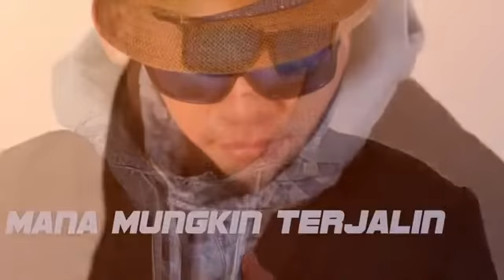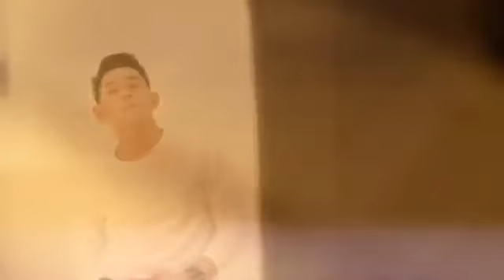ROMI KARTIKO 🌟 - "MUNGKINKAH TERJADI" FEAT DGOEN (OFFICIAL VIDEO)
Romi Kartiko 🌟
Title : Mungkinkah Terjadi (Feat Dgoen)

Mana Mungkin Terjadi, Mana Mungkin Terjalin
Terpadu Cinta Kita Berdua

Oh Yeah
Mana Mungkin Ku Dapat, Mana Mungkin Kau Dapat
Diriku dan Dirimu Menjadi Satu

Reff :
Kau Ada yg Memiliki, Aku Ada yg Memiliki
Walau Kita Masih Saling Menyayangi
Kau Disana, Aku Disini
Satu Rasa Dalam Hati
Namun Hanya Kau yg Kusayangi
Mungkinkah Terjadi

Adakah Mentari Pagi
Datang Menyinari Diri
Katakan Haruskah Cinta Mesti Terbagi